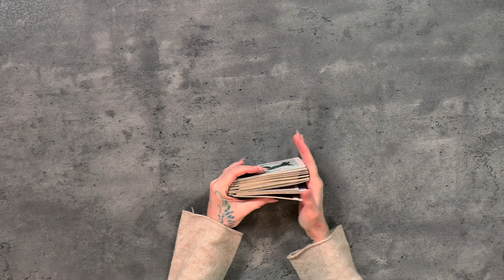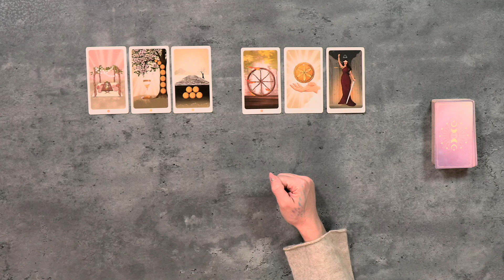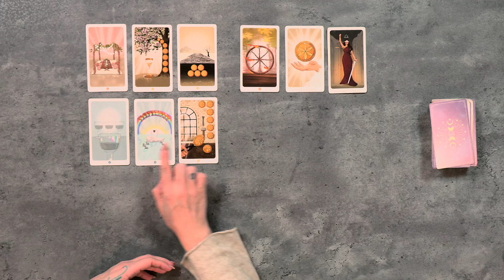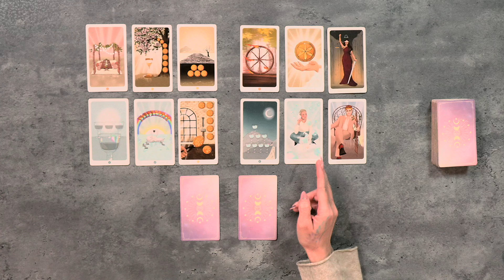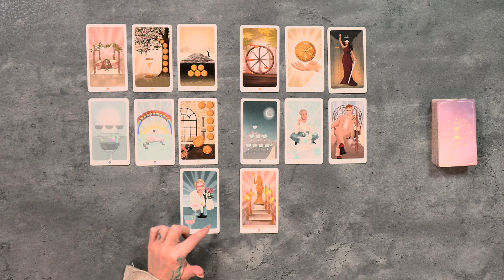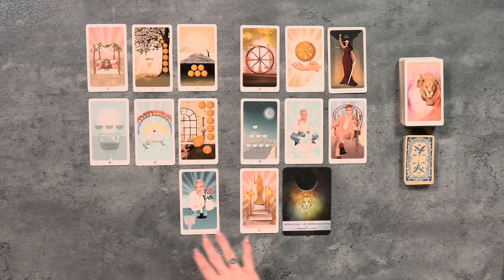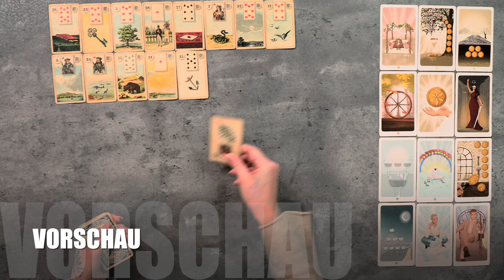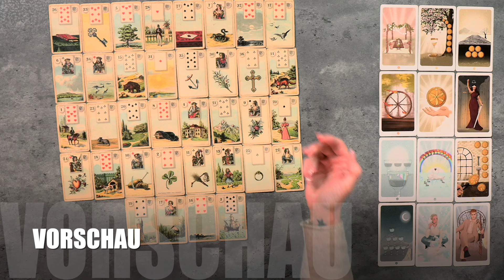SKORPION MÄRZ 2024 || Geh deinen Träumen entgegen! Tarot & Lenormand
Weitere Decks welche ich aktuell regelmäßig nutze:

Mondnacht Lenormand by Patrick Scheller